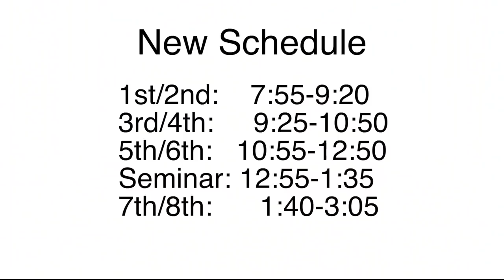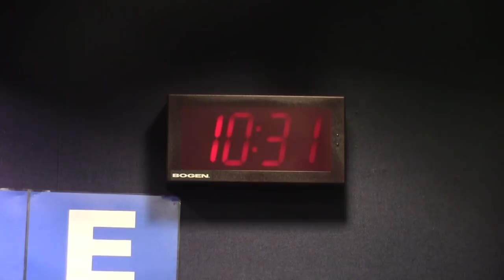5-20-2019 SVTV Daily News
Story: Last Monday Ever
Anchor: Ali
Director: Nick